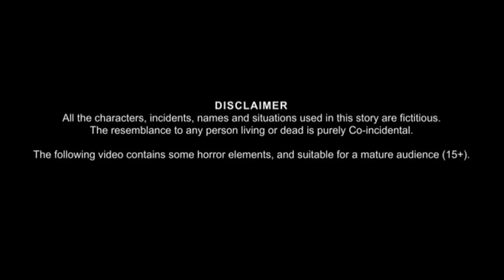गरीब चुडैल पर सदी का कहर l chudal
grib chudal ki Sardi ki khar l chudal